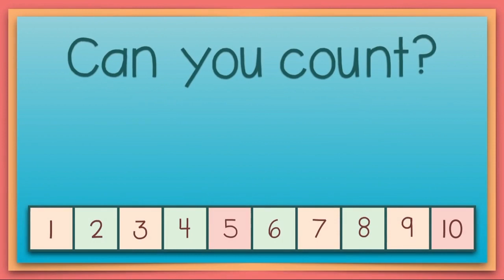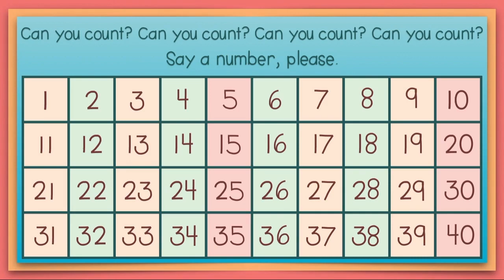Counting On | Math Songs That Teach | EduTunes With Miss Jenny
Children learn to count on from a number other than 1. This is an important skill for learning addition. The song is aligned to Common Core Math Standards.